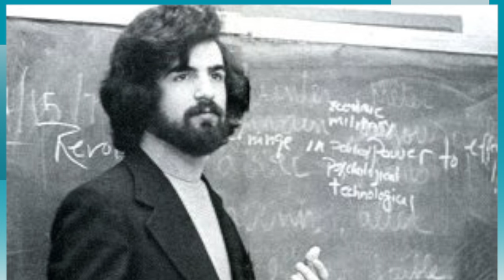Larry Weiss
Susan Titman Bruce '75